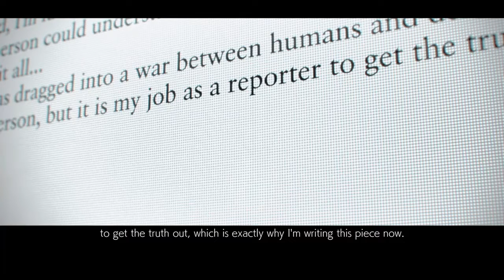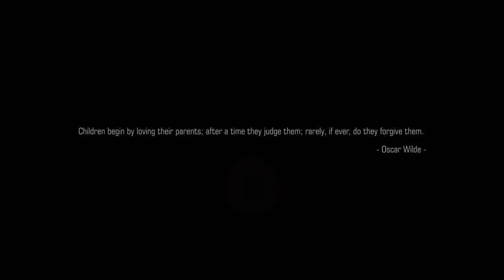Tekken 7 - Story Mode Ending